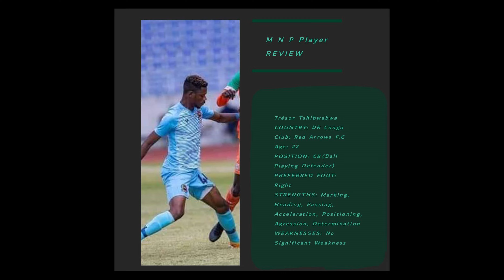Tresor Tshibwabwa vs Indeni FC HD| MNP COMPS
what do you think of Tresor? could he be one of the best defenders in the league?